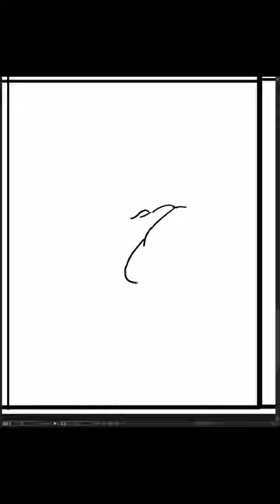[Speed Sketch] 2023-10-15